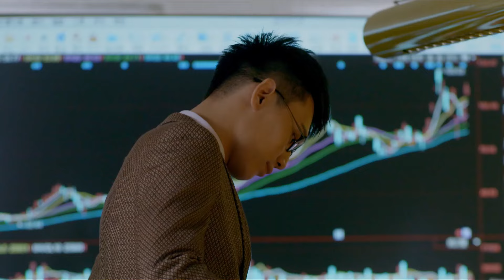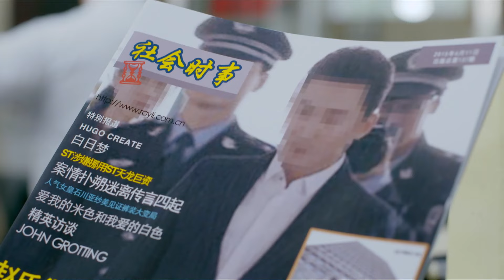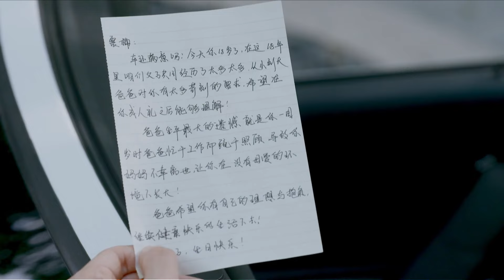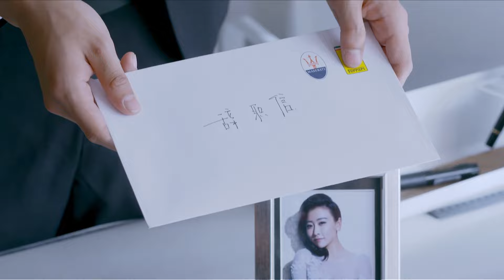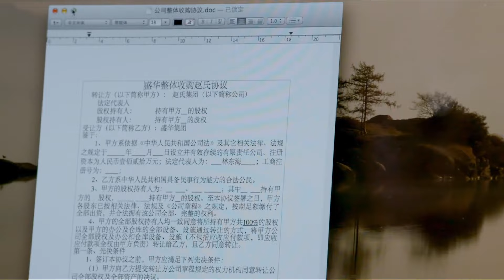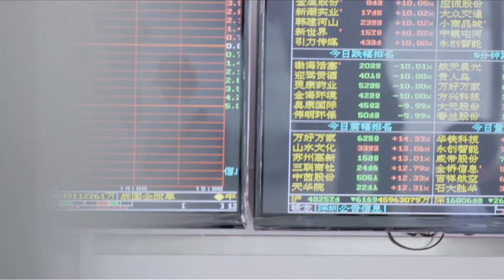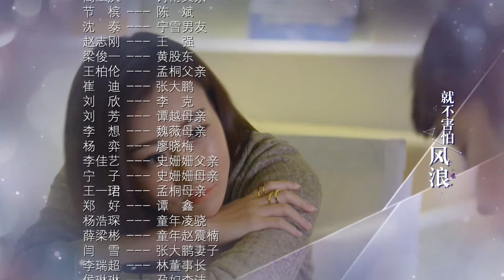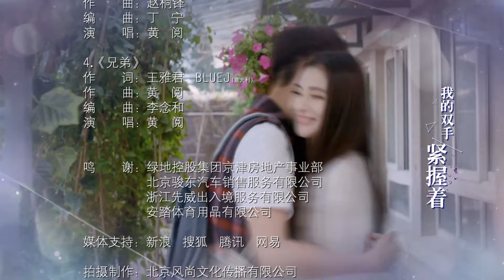【Sweet Drama】【ENG SUB】你是人间烟火 My Romantic Fireworks 24丨纨绔总裁张云龙花式追妻 恋上平凡灰姑娘李心艾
After studying abroad and returning to China, Zhao Zhennan has always been a nominal head of a family business, so he began to indulge himself. What surprised Zhao Zhennan was that no matter how excellent his conditions were, how wealthy his family background was, and even his experience and degree in studying abroad, he could not attract the girl Wei Wei, who he believed was too ordinary to be ordinary. The simple and innocent love between Wei Wei and his cousin Ling Xiao has given Zhao Zhennan a new understanding and understanding of love.